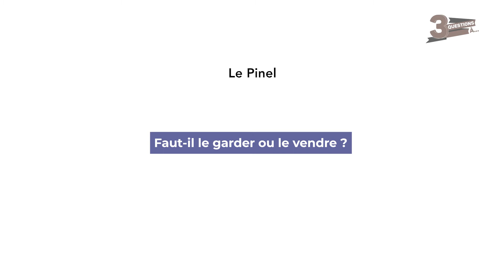Pinel : comment le gérer dans le temps ?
3 questions à Mathieu MARS, Conseiller en gestion de patrimoine à l’Institut du Patrimoine. Il nous parle du Pinel et nous en donne toutes les clés.

Le Pinel

1- Que faire d’un bien acheté en Pinel au bout de neuf ans ?

2- Faut-il le garder ou le vendre ?

3- Et au-delà des douze ans ?

Propos recueillis par Sandra PETRICEVIC